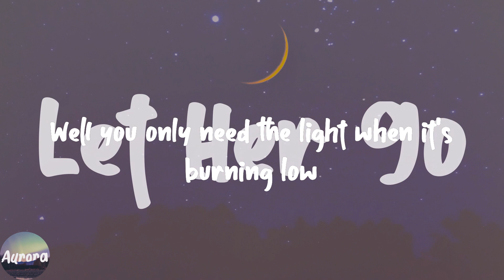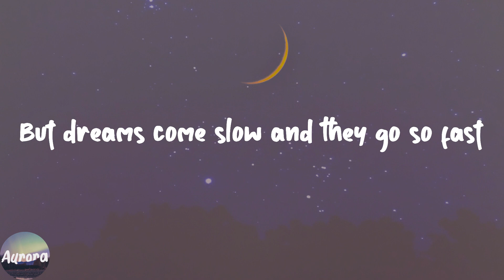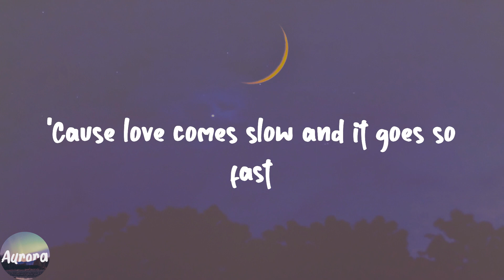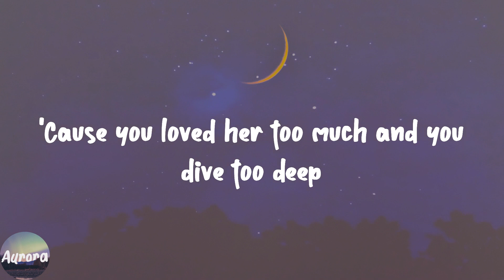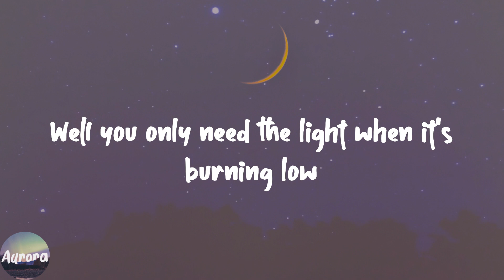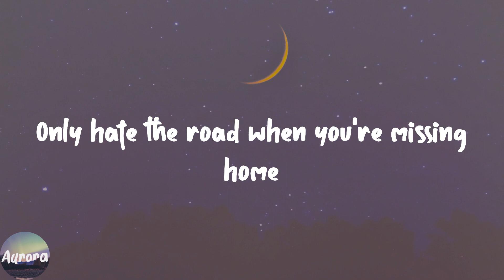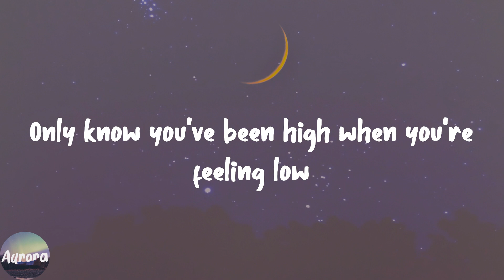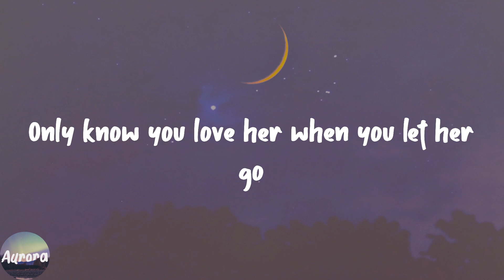Let Her Go - Passenger (Lyric Video)